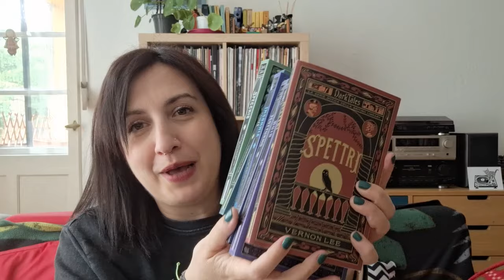Mid-Year freakout book tag: il book tag di metà anno!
Ecco il book tag di metà anno: appuntamento fisso sul mio canale! Qui sotto le domande:
- Miglior libro letto fino ad ora quest’anno?
- Peggior libro letto fino ad ora quest’anno?
- Quanti libri hai abbandonato senza averli finiti?
- Miglior graphic novel/fumetto/manga letto fino ad ora quest’anno?
- Quanti libri sono entrati a far parte della tua libreria dall’inizio dell’anno?
- Di quanti libri ti sei liberatx dall’inizio dell’anno?
- Quale pensi sarà il tuo prossimo acquisto?
- Libro esteticamente più bello che hai comprato (o ricevuto) quest'anno
- Libri usciti di recente non ancora letti ma che vuoi leggere?
- Prossime uscite più attese della seconda parte dell'anno?
- Quali libri vuoi leggere entro la fine dell'anno?
- Quanti libri hai letto per ora e quanti pensi che riuscirai a leggere in totale quest’anno?

- Felis Incubi. Gattini e altre oscurità felini, di AAVV
- Dark Tales di Vallardi:

📦 Ho creato una wishlist Amazon con una serie di libri che mi piacerebbe portare sul canale, la trovi qui

Sono Teresa, vivo a Berlino e potrei parlare per ore di libri e lettura. Considero la lettura come la migliore cura alla mia inguaribile curiosità.